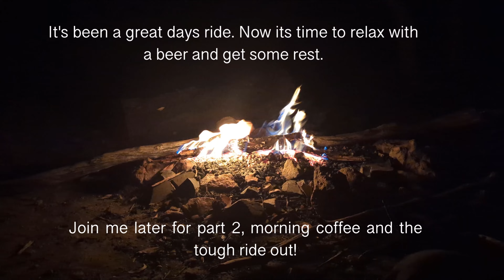Solo Motorcycle Camping at Red Rock Gorge on a DR650 | Part One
Join me on this two day camp at Red Rock Gorge in Sundown National Park, Queensland. The challenge on this trip is the road to the campsite once in the park as the dirt track consists of sharp jagged rocks along the entire route making the going slow and demanding.

rtist Name: Adi Goldstein
Song Name: Safe Ride Home (Instrumental)
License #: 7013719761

Artist Name: J Scott Rakozy
Song Name: First Light (Instrumental)
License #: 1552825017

Artist Name: Proteus
Song Name: Arrival (Instrumental)
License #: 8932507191